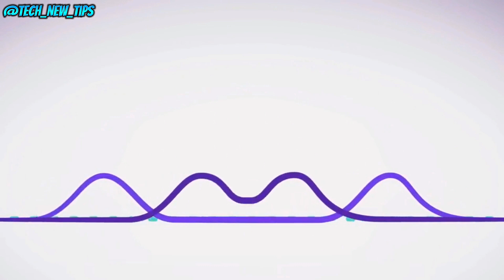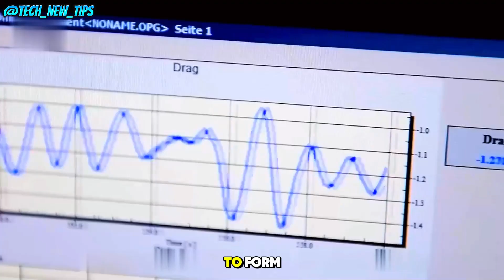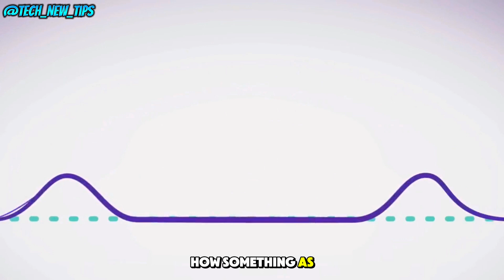Did you know the deadly 'wave of mad dogs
Imagine a calm wave suddenly transforming into a towering wall of water, slamming into a ship with incredible force. This is the terrifying 'Mad Dog Wave,' a rare and unpredictable ocean phenomenon that has baffled scientists and sailors alike. In this video, we take you inside the simulated labs where these waves are studied and explain how they form, why they are so dangerous, and the challenges of predicting them. Watch to learn more about the ocean’s most mysterious and deadly wave!"